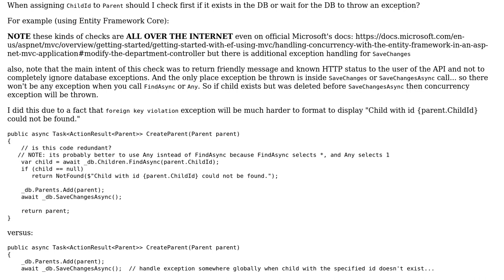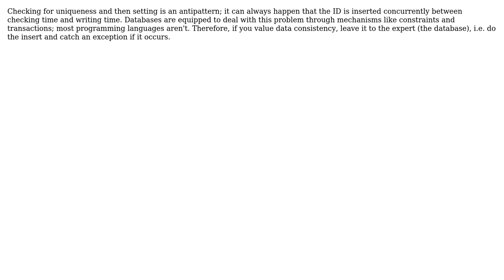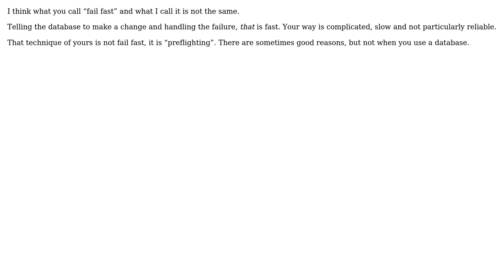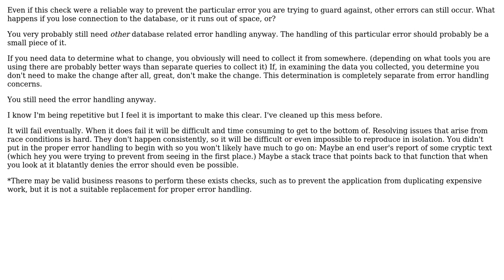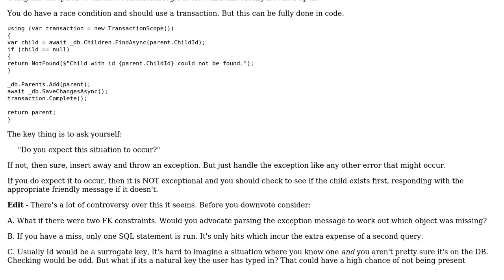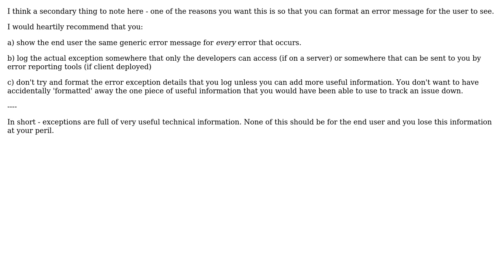Should I check if something exists in the db and fail fast or wait for db exception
Software Engineering: Should I check if something exists in the db and fail fast or wait for db exception

With thanks & praise to God, and with thanks to the many people who have made this project possible! | Content (except music & images) licensed under CC BY-SA | Music | Images & others | With thanks to user Paddy user Mr.Mindor user Konrad user Kilian Foth user gnasher729 user Ewan and the Stack Exchange Network Trademarks are property of their respective owners. You are responsible for your own actions.